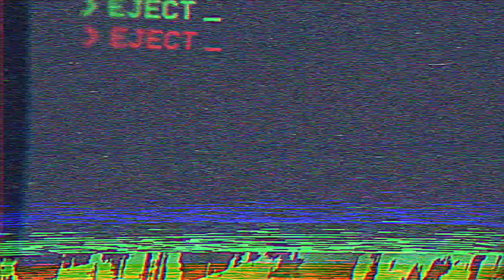Lindsay Reviews: LAMB (The Weirdest Movie You Will See This Year)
In this video I try to make sense of what I saw.  Go see LAMB.